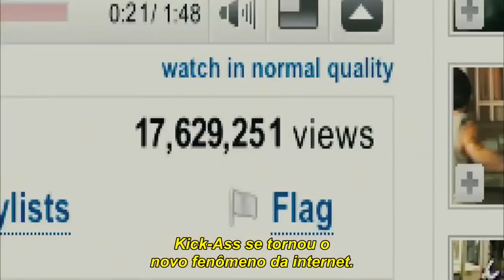KICK-ASS: QUEBRANDO TUDO - Trailer HD Legendado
Um adolescente fã de histórias em quadrinhos decide se tornar um super-herói. Ele mesmo costura sua fantasia e assume o codinome de Kick-Ass. Sem preparo físico ou treinamento algum, o jovem parece fadado ao fracasso, mas, depois que suas peripécias vão parar na internet, acaba inspirando outros a se tornarem vigilantes, inclusive uma garotinha de apenas 11 anos.